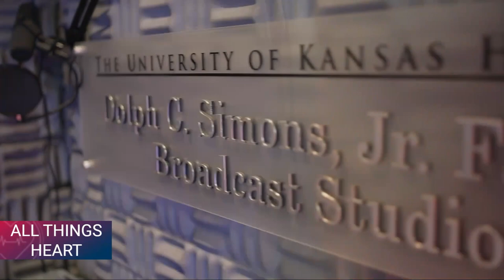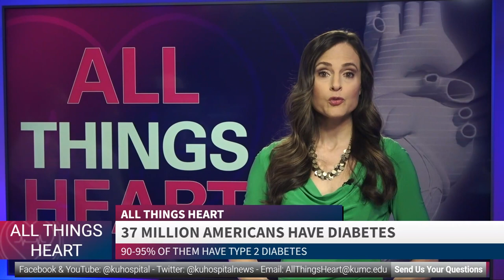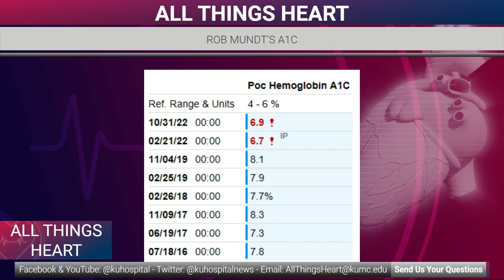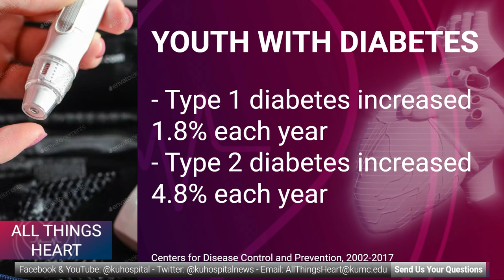All Things Heart - Diabetes and the Heart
More than 37 million Americans live with diabetes, and a majority of them have type 2 diabetes. It’s something that can go unnoticed for a long time. Rob Mundt first discovered something was wrong at his yearly physical. He was in his 50s when he had elevated blood pressure and blood sugar readings. For twenty years, Rob did his best to manage his diabetes. He recently ended up in the ER and discovered damage to his heart due to his diabetes. The CDC found if you have diabetes, you’re twice as likely to have heart disease or a stroke than someone who doesn’t have diabetes—and at a younger age. Rob credits his doctors for helping him recover and explaining in simple terms how diabetes affects his body. All Things Heart explores the damage diabetes can cause to your heart, who is at risk, and the changes you can make to lower your odds of developing complications.

Guests:
Rob Mundt, Patient
Dr. Kristin Grdinovac, Endocrinologist
Dr. Pradeep Mammen, Cardiologist